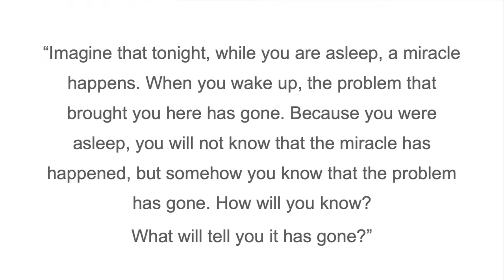The Miracle Question is Powerful, but People Often Struggle it, Are you One of Them?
In Solution Focused Brief Therapy (SFBT), the Miracle Question seems to create uncertainty in some people's minds. In response to a question I received via my online SFBT course, I have prepared this short but revealing explanation based on 30 years experience of using the Miracle Question in SFBT.